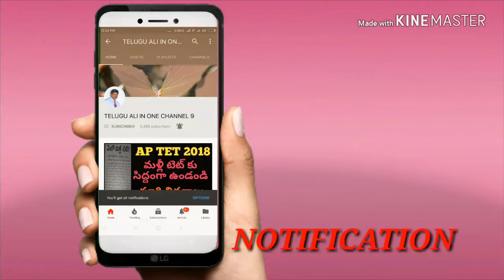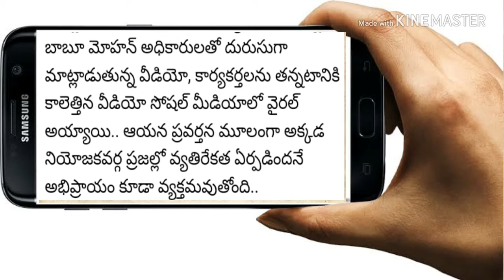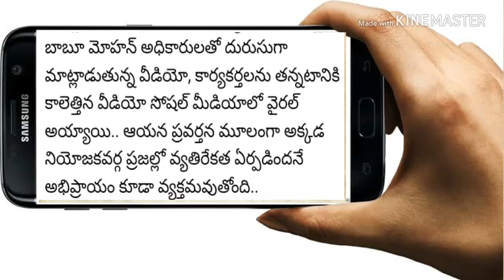తెలంగాణ సీఎం కెసిఆర్ బాబూమోహన్ కు షాక్, కారణం ఎంటి! తెలంగాణ ఎలక్షన్స్ LATEST UPDATE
AP DSC 2018 జరగదా! update news , AP DSC AFFIAL news, AP DSC notification, ap DSC DISTRICT WISE POSTS, LATEST JOBS,AP DSC PREVIOUS PAPERS, AP DSC 2018 LATEST NEWSFACEBOOK,TS Panchayat secratories notification 2018 August, Telangana letest jobs, TS VRO JOBS, 9335 JOBS FOR TS, AP PANCHAYAT SECRATORIES 2018 AP LATEST JOBS480 పోస్టులకు నోటిఫికేషన్", సీసీల్ జాబ్స్,"పూర్తి వివరాలు మీకోసం1572 రైల్వే శాఖలో పోస్టులకు నోటిఫికేషన్, పూర్తి వివరాలు మీకోసం, central jobs, railway jobs, jobs update,indian jobs, state government Jobs central government Jobs notification, latest jobs, lates central jobs 2018

10th pass 26,000 posts in railway , breaking news, latest news